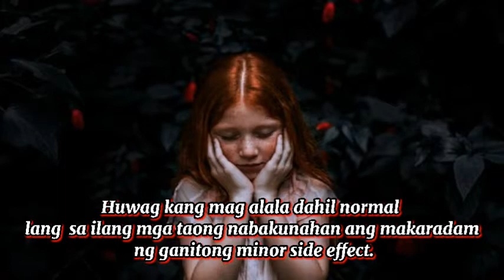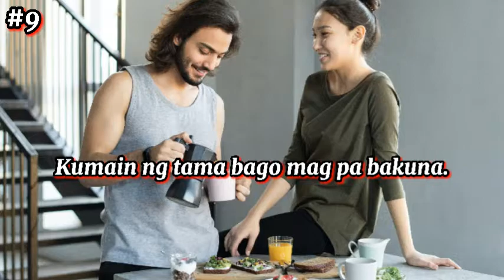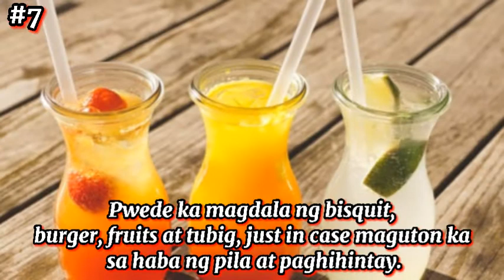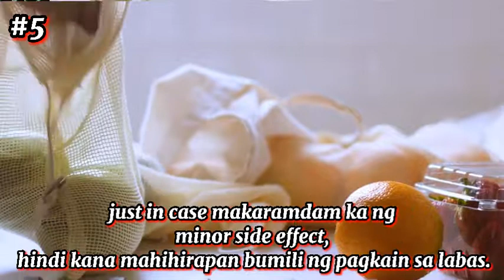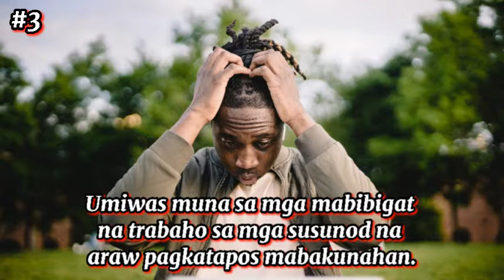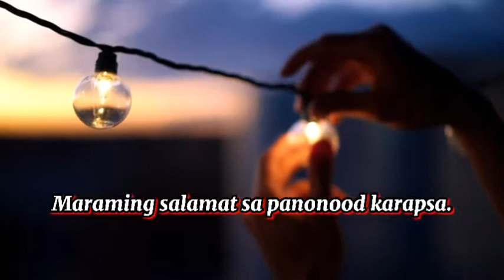TOP 10 TIPS NA DAPAT GAWIN BAGO AT MATAPOS ANG COVID-19 VACCiNE.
TOP 10 TIPS NA DAPAT GAWIN BAGO
AT MATAPOS ANG COVID-19 VACCiNE.

Magandang araw karapsa.
Narito ang inihanda naming tips at kaalaman para sa inyo kung ano ang dapat gawin bago at matapos ang CIVID-19 vaccine.

Enjoy watching and learning karapsa. We hope you learn each time we upload new video.

covid-19, covid-19 vaccine, mga dapat malaman sa covid 19 vaccine, tips and advice for covid 19 vaccine, mga dapat malaman bago at matapos magpabakuna, covid -19 pandemic, virus,